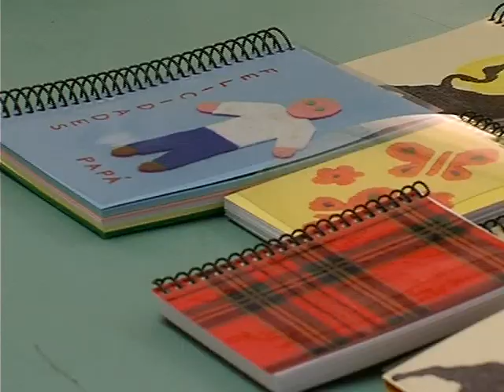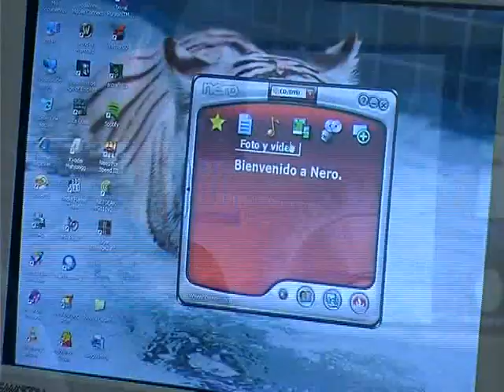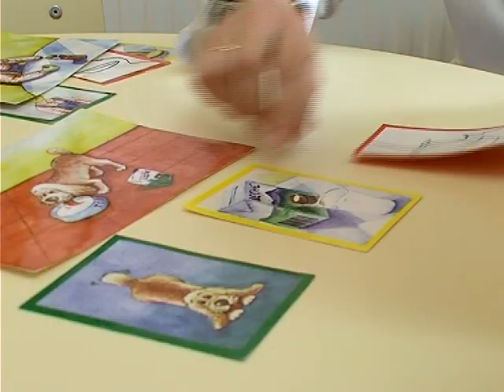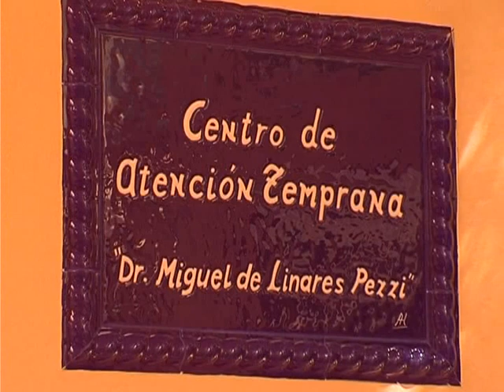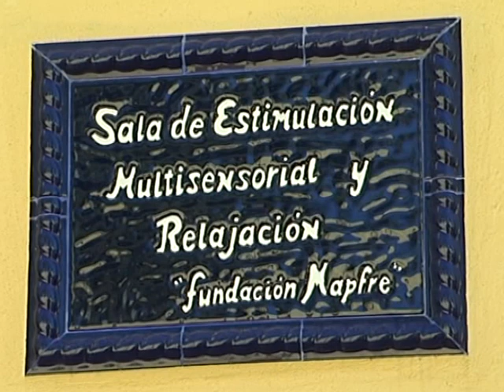VIDEO INTRODUCCION IPDNM 2 de 2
Documental sin comentarios. Instituto Psicopedagógico Dulce Nombre de María, Málaga.